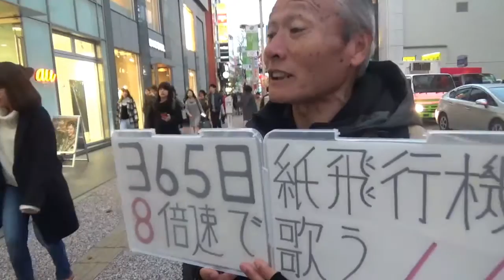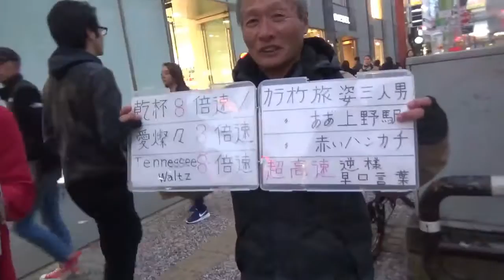（＃59）八倍速のおじいちゃん他未公開映像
おじいちゃん早い

関係ないですが、たっくーLINELIVE始めました
『たっくーTV』と『たっくーTV２nｄ』で検索！！！

【株式会社カラフルコネクト】のたっくーと申します。
福岡を中心にエンターテイナーとして活動してます！

色々な所に出没するので、見かけた際はお声掛けくださいっ